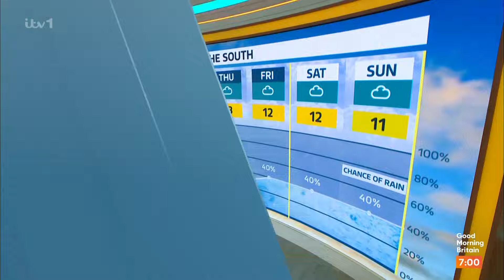Laura Tobin - GMB Weather 29Jan2024